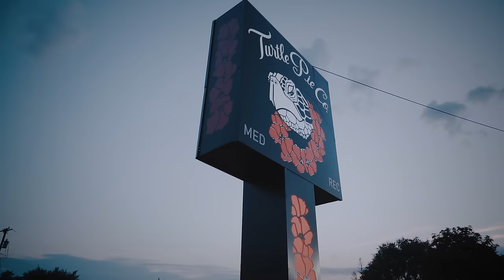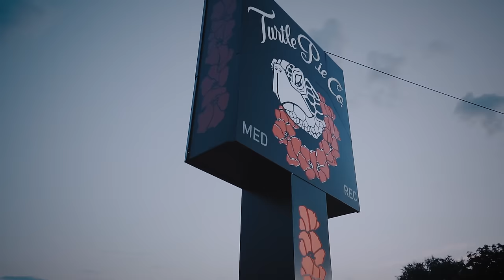BabyTron - Cowabunga (Official Video)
BIN REAPER 2 DROPPING 10/31!